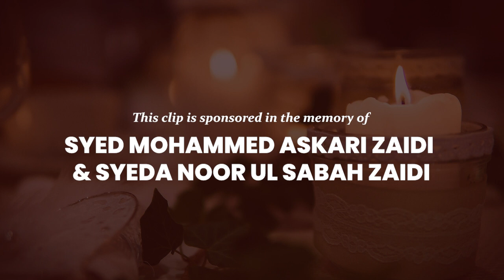DAY 75: Is Women Really Empowered In Islam? | Sheikh Usama Al-Attar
There is a common misconception that Islam limits the rights of women and their potential to serve their community/society. And to break through this misconception, as Muslims, we need to revisit how our Beloved Prophet and his rightful successors dealt with women.

In this 100Days100Clips, Sheikh Usama al-Attar shares interesting incidents from early Islamic History that shows us how the Holy Prophet and Imam Ali empowered women and enabled them to change the course of history.

Special Thanks to, @imamhusseintv3